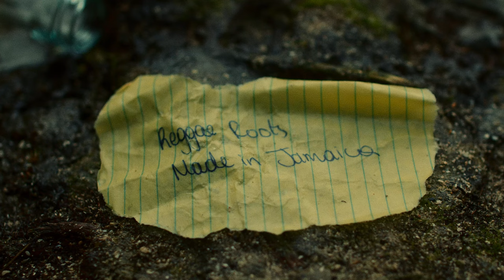KEN ELLIS - REGGAE ROOTS ((OFFICIAL VIDEO)) AUGUST 2022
PRODUCED BY CASHFLOW KYLE PRODUCTIONS
CASHFLOW RECORDS
DIRECTED BY XTREME ARTS